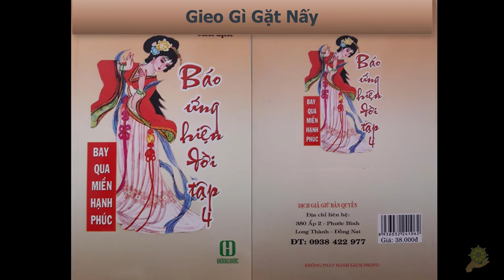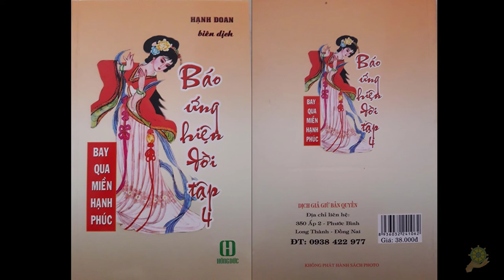40 Gieo Gì Gặt Nấy [Báo Ứng Hiện Đời Tâp 4] - Hạnh Đoan - Bay Qua Miền Hạnh Phúc